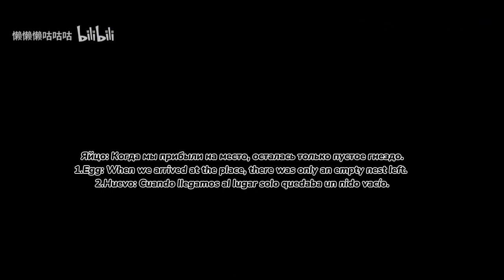(JX3/BL) Forest of FiveImmortals in Pairs and Pairs (Ep 5)(Eng sub)(Sub español) (Rus sub)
The video is translated and posted from the AUTHOR's
PERMISSION and for NON-COMMERCIAL purposes.